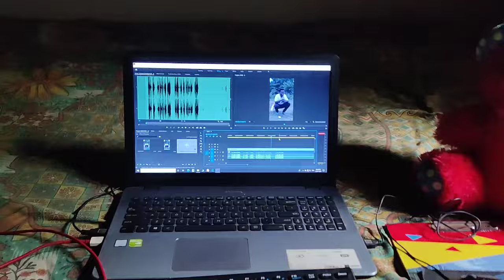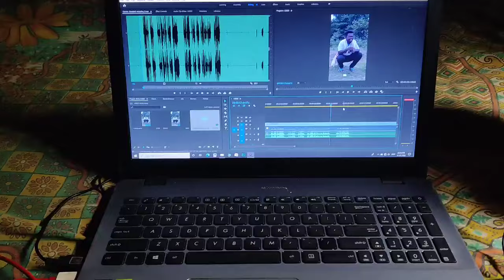WORKOUT | SANTALI BRO VLOGS